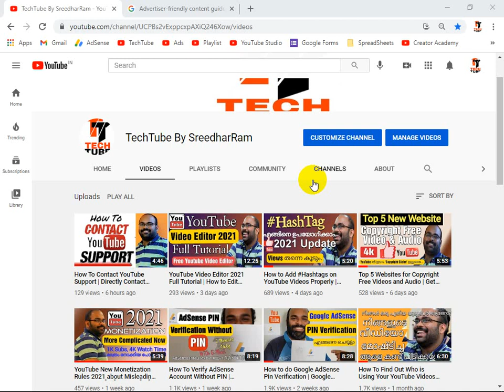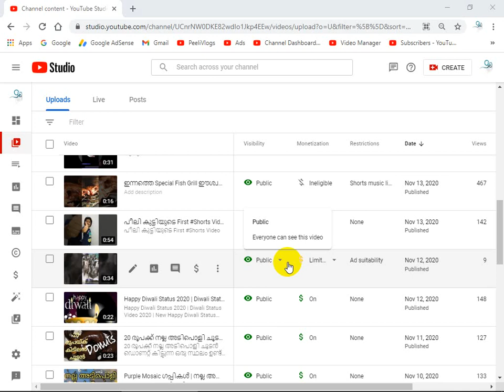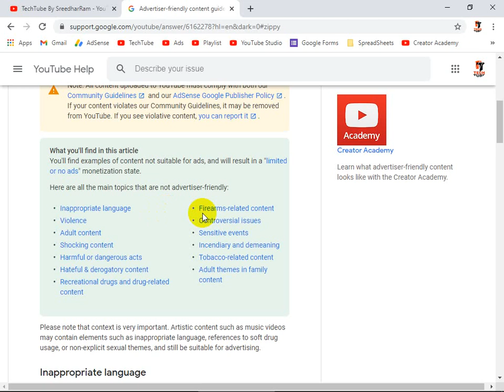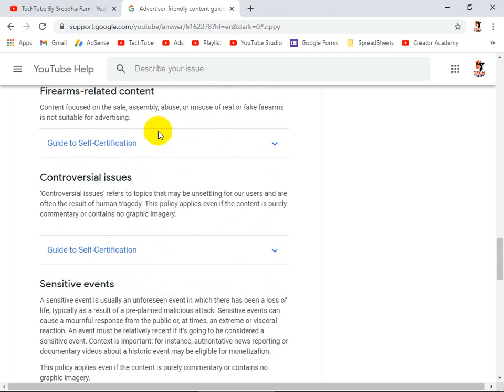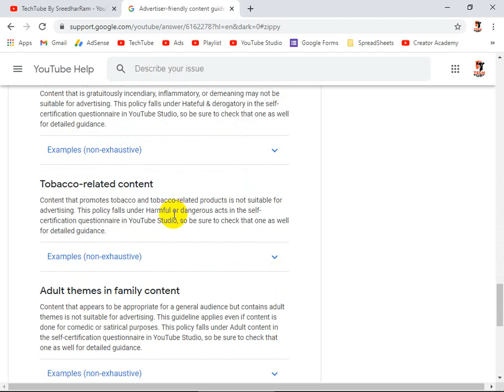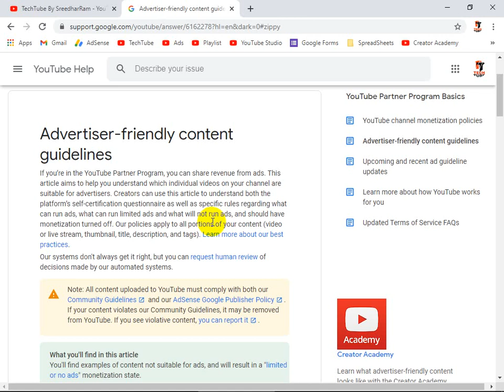ശ്രദ്ധിച്ചില്ലെങ്കിൽ നിങ്ങളുടെ പുതിയ വീഡിയോകൾക്ക് ഇനി പരസ്യം വരില്ല | Limited Ads Policy Update 2021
Very Bad New Update !!Monetization Policy !! Effect All New Channels Becareful
Hi guys, I'm SreedharRam .I will help you to grow on YouTube and Computer Related Technical Issues.

All my contents are free of Cost! It will help you and Me😊🙏

 | TechTube by SreedharRam